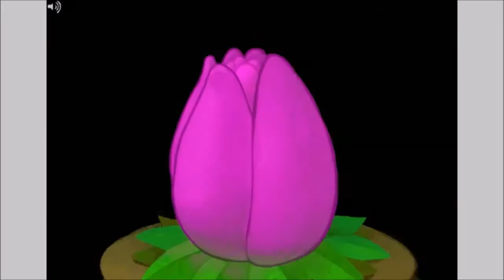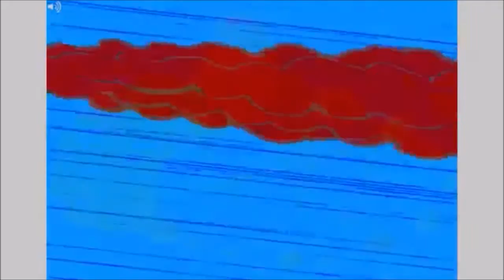Dirk Strider | That's Not My F*cking Ending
Song: That's Not MY F*cking Ending from TFG Music